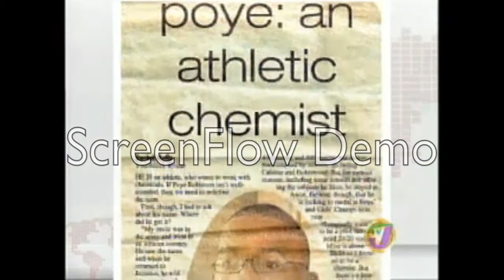Poye Robinson -Glaucoma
Glaucoma is a disease of the major nerve of vision, called the optic nerve. The optic nerve receives light-generated nerve impulses from the retina and transmits these to the brain, where we recognize those electrical signals as vision. Glaucoma is characterized by a particular pattern of progressive damage to the optic nerve that generally begins with a subtle loss of side vision (peripheral vision). If glaucoma is not diagnosed and treated, it can progress to loss of central vision and blindness.
Glaucoma is usually, but not always, associated with elevated pressure in the eye (intraocular pressure). Generally, it is this elevated eye pressure that leads to damage of the eye (optic) nerve. In some cases, glaucoma may occur in the presence of normal eye pressure. This form of glaucoma is believed to be caused by poor regulation of blood flow to the optic nerve.

How common is glaucoma?

Worldwide, glaucoma is the leading cause of irreversible blindness. In fact, as many as 6 million individuals are blind in both eyes from this disease. In the United States alone, according to one estimate, over 3 million people have glaucoma. As many as half of the individuals with glaucoma, however, may not know that they have the disease. The reason they are unaware is that glaucoma initially causes no symptoms, and the subsequent loss of side vision (peripheral vision) is usually not recognized.